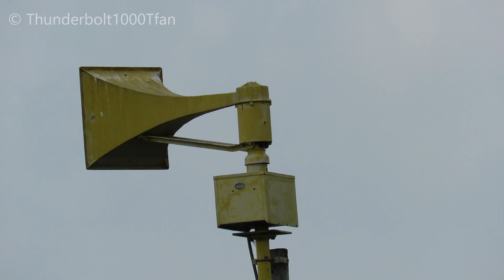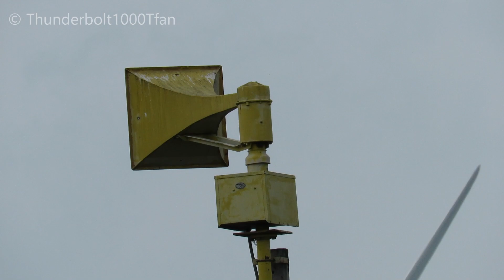Federal Signal Thunderbolt 1000T Siren Test | 1 Minute Alert | Briceton, OH | 8/9/23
Location: 7447 Briceton Road next to railroad tracks
System: Paulding County
Test time: Every Wednesday at 1 PM
Enthusiasts present: Tommy (@buckeyenotifications), Michael (@mysst1c_)

After Pleasant Hill, we decided to carpool Michael up to Briceton with us so he could experience his first properly working Thunderbolt. This one is pretty low mounted, only about 30 feet or so off the ground. I decided to try getting a shot with one of the wind-turbines in the background, although unfortunately I couldn't get the main part, so I settled for having the blade tips come through, which I'd say still looks cool. Paulding ended up running a few minutes late again, but after a quick call, the tones started rolling through, and after a long series of two-tones, this beast finally wound up. As you would probably expect from a 'bolt this low, this was loud as all hell, especially from the railroad tracks next to it. My meter topped at 125.4 dBC while Tommy's hit 119.4 dBA. This definitely makes the top 5 loudest 'bolts I've heard to date.
When this one faces away, you might be able to make out a strange metallic noise, especially on the wind-down. I'm honestly not sure what's causing that noise, but if I had to guess, it might be something resonating. In any case, it doesn't seem to be an issue since this 'bolt sounds pretty healthy aside from that.
I also turned up the gain in this video when the main siren isn't sounding so you can make out the ambient sirens a bit better. If you listen closely, the low-pitched 1000 can be heard just after this siren winds down, and a 2001 (presumably Latty) can be heard after that. Overall, this was a pretty awesome test, aside from being rather short. Enjoy!

Tight shot: Canon PowerShot SX60 HS
Wide shot: Sony HDR-PJ710
Audio: Zoom H1n